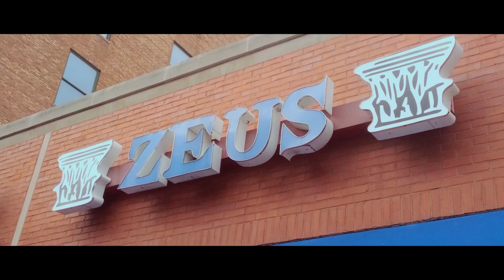Odd Obsession- "Not Overdue" - 30sec Over Chicago Ad Contest- 2nd Place